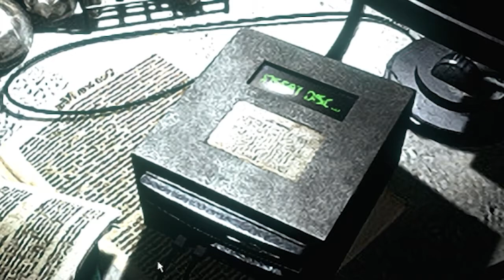Resident Evil "Jiggle" (HD) Edition! Full Playthrough Twitch Highlights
They called this game HD. The only thing  HD about this is Jill's physics. Was really fun to revisit this game, but I would love a true HD remake in the vein of the new RE2 and RE3 remakes.